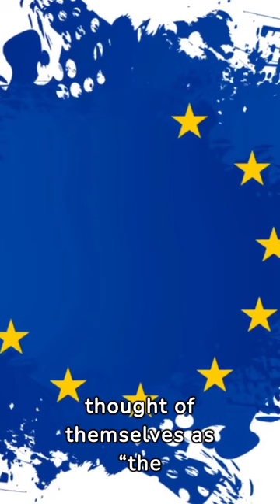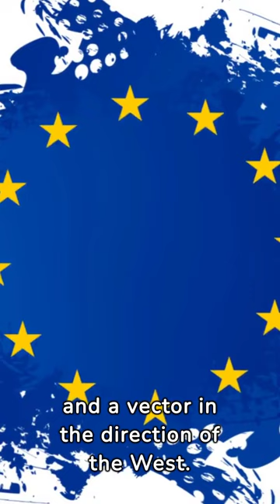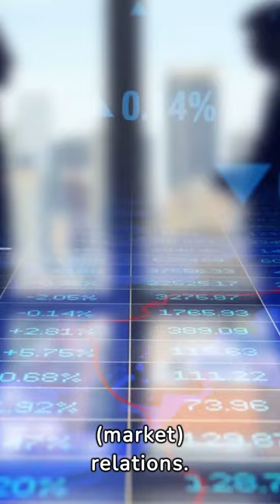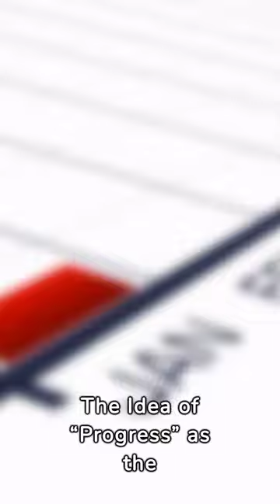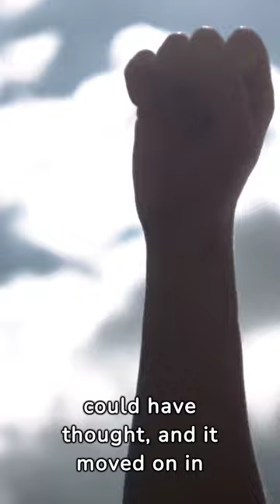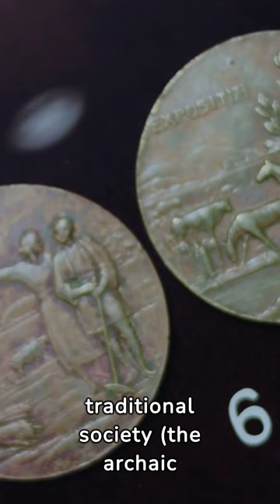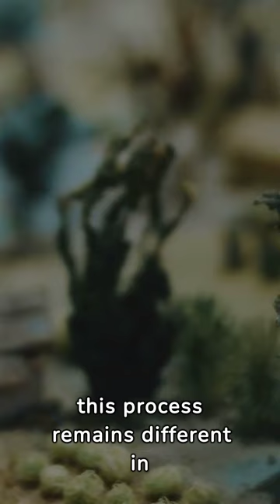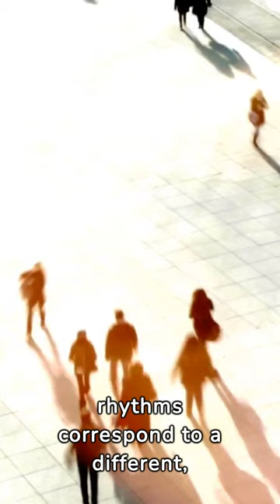Alexander Dugin: The West and its Challenge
@frommacedoniawithlove3215 presents „The West and its Challenge“ from Aleksandr Dugin (Александр Дугин) a Russian far-right political philosopher.
Dugin served as an advisor to Gennadiy Seleznyov, and later Sergey Naryshkin, when they served as Chairman of the State Duma. He was the head of the Department of Sociology of International Relations at Moscow State University from 2009 to 2014, losing the position due to backlash over comments regarding the 2014 Odesa clashes. Dugin also briefly served as chief editor of the pro-Kremlin Christian Orthodox channel Tsargrad TV when it launched in 2015. In 2019, Dugin was appointed as a senior fellow at Fudan University in China.

His influence on the Russian government and on president Vladimir Putin is disputed. Although he has no official ties to the Kremlin, he is often referred to in the media as "Putin's brain", others say that his influence is exaggerated.  Dugin is known for conspiratorial rhetoric, such as his claim that fascist ideology is an inherent part of Western liberalism rather than Eurasianism.